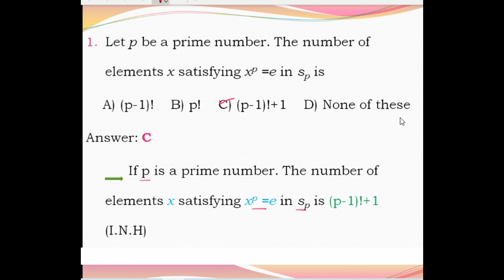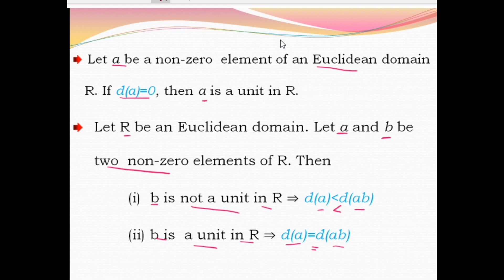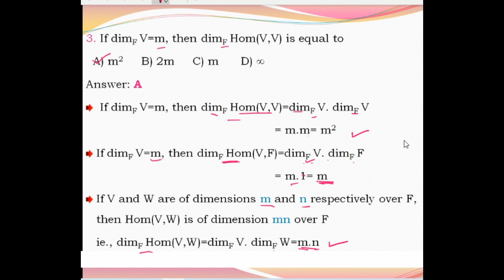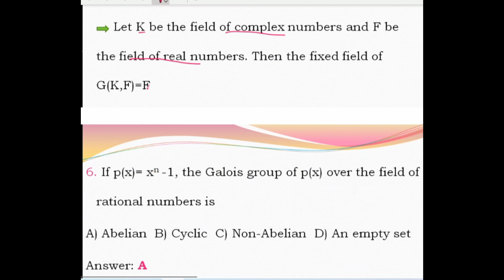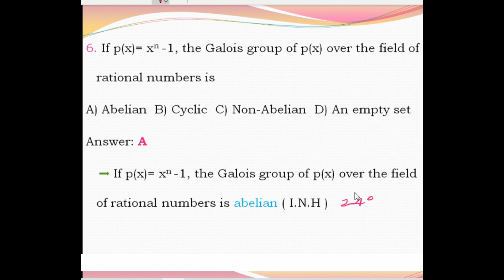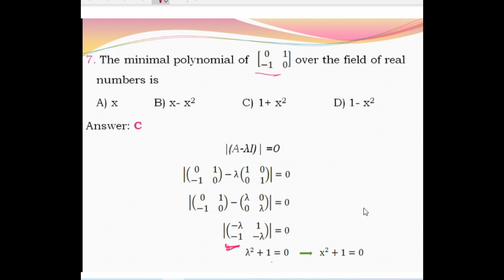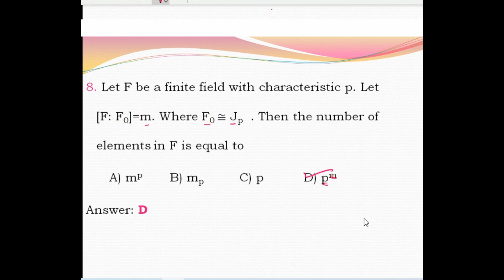PG TRB- Maths | Previous Year Question Paper- 2001 | Unit-1 Algebra | Sugi Maths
This video Help you to know PG TRB Maths Previous Year Question Paper #2001 Unit-1 Algebra Questions for Competetive Exams. PG TRB Exams

Sugi Maths | PG TRB Maths
Best Coaching